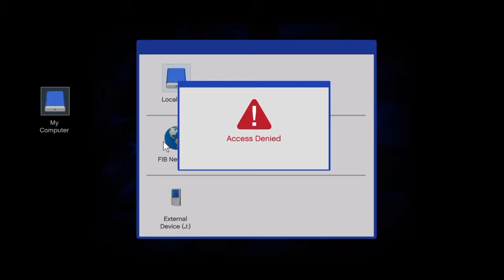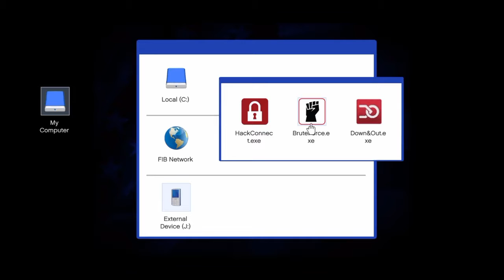Gta 5 FIB robbery